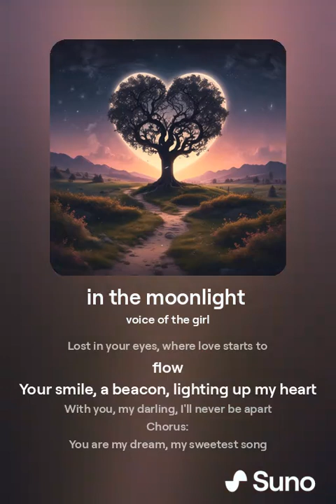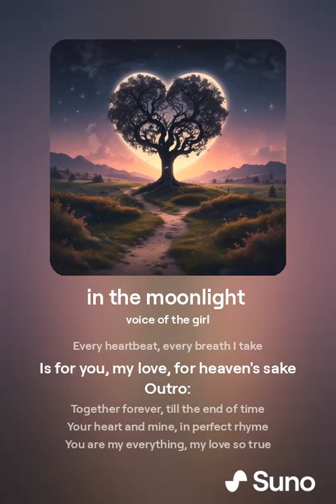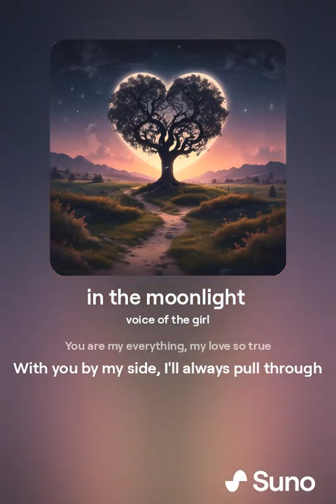In The Moonlight 2 | English video | English music video | trending video 2024